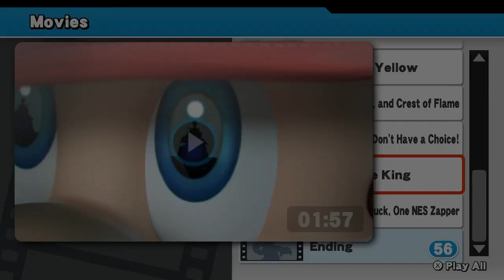Super Smash Bros. For Wii U - Classic Mode - Bowser Jr. - 9.0 Intensity Clear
Hey everybody, and welcome to my Super Smash Bros. Series Classic Mode playthrough.  Next up is Bowser Jr. In Sm4sh Wii U.